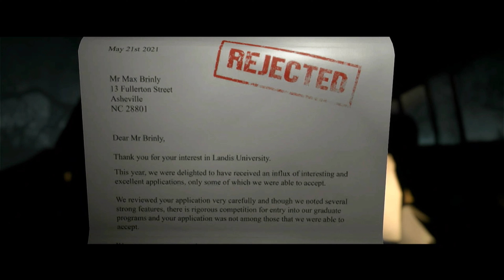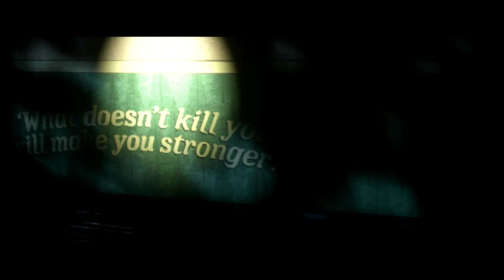The Quarry: Everyone Lives Movie Mode | Epilogue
The Quarry Movie Mode: Every One Lives | Epilogue (NO COMMENTARY)

The Quarry is a 2022 interactive drama horror game by Supermassive Games and published by 2K. Players assume control of nine teenage counselors who must survive their last night at Hackett's Quarry summer camp amongst supernatural creatures and violent locals. Players make many choices throughout the game which may significantly affect character development, relationships, the story's plot, and its ending. All nine playable characters may survive or die, depending on the player's decisions.